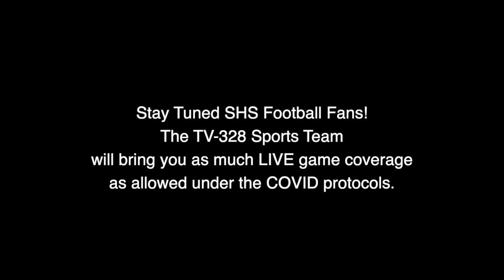Coach's Corner - 2021 Football Kickoff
featuring Coach John Aloisi